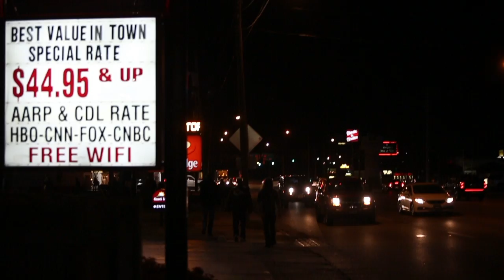Twilight outreach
This is an outreach that we do at different hotels in the Springfield area. We bring roses, gift cards and the love of Jesus to women that may be involved in trafficking and prostitution.